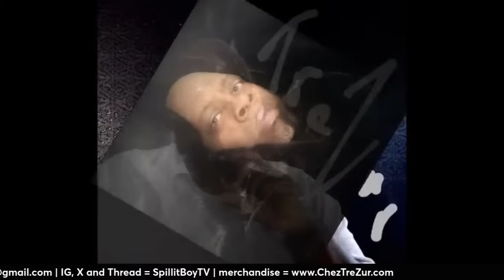Kim Burrell ...Operating in the SPIRIT or NO?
Kim Burrell goes viral again, was it bad behavior or a misunderstanding?

$Spillitboy